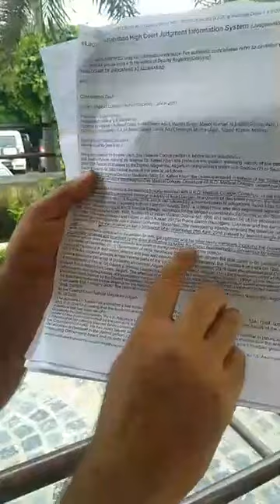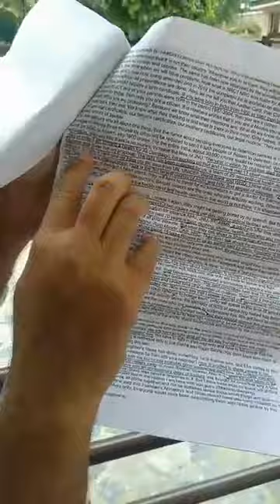जेल से निकलकर डॉ. कफील खान ने बयां किया दर्द, शुक्र है मुझे नहीं मारा, UP के राजा बालहठ कर रहे हैं?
जेल से निकलकर डॉ. कफील का योगी पर निशाना, कहा- रामायण में राजधर्म का जिक्र, लेकिन यूपी के राजा इसे नहीं निभा रहे, वे बालहठ कर रहे हैं, मुझे फिर फंसा सकते हैं...